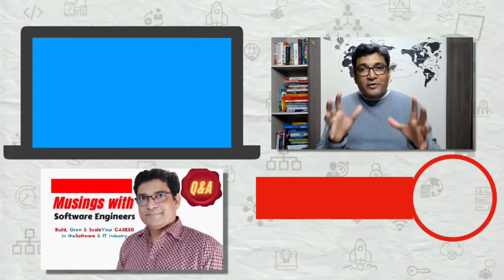Are Cyber Security Jobs available For Freshers?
Cybersecurity is one of the most sought after careers in the IT Industry. Software Engineers want to get into this field. There are various certifications like CEH, OSCP, CompTIA and Ethical Hacking that help in getting you started in this field. But are jobs in Cyber Security available for beginners or freshers? We will discuss that in this video.

1️⃣ QUIZ Are you an A-PLAYER?